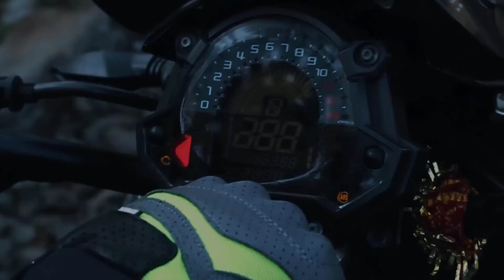Mumbai Police Took My Loud Superbike!!|Angry Cops vs Superbikes|Z900 Rider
For Latest Update follow me on Instagram: Riderz900 Hello Friends, welcome back to my YouTube channel.In this video watch I took My ZX10R To the Girls beach for Crazy Public Reactions on My Zx10r and police stopped my loud Superbike. In This Video i want to say thank you so much everyone for this much of Love and Support❤. Thank you so much.keep supporting love you all.